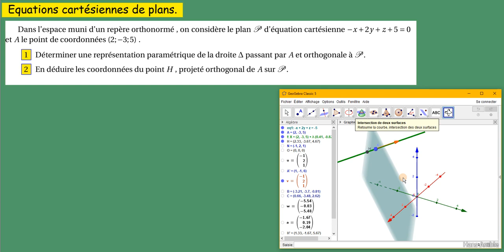ESpace Equa cartésienne de plans Projeté orthogonal Term spé Maths heperbole p152 n 14